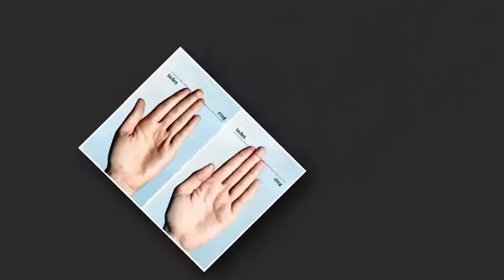Month of Myth: WereWolf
Keep your eyes peeled and ears alert during the full moon, for you never know what is stalking in the dark. Werewolves are probably one of the most mainstream monsters out there, so no huge details needed here.